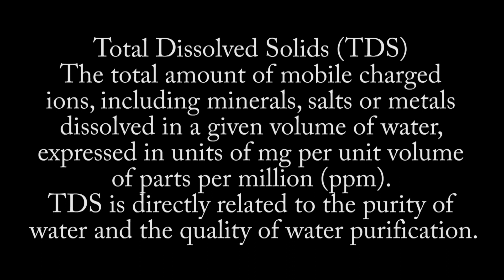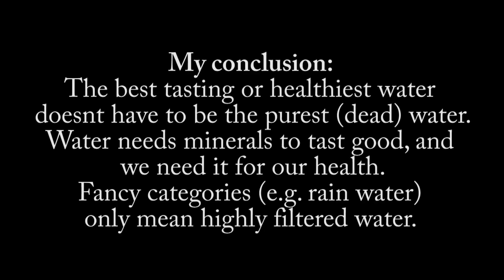How Pure is Bottled Water - TDS testing - mineral, spring, natural artesian, rain, electrolyte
Documenting how i tested the purity of each bottled water. Among are mineral, spring, natural artesian, rain, and electrolyte bottle water.